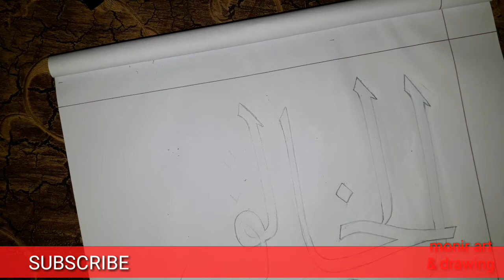how to draw name of allah al khalik step by step with hand islamic caligrafi pencil art and drawing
Calligraphie Arabe